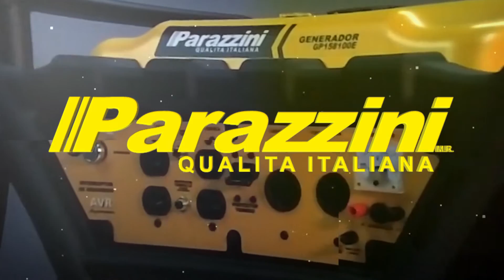ARADOR AGRICOLA PARA MOTOCULTOR MCP15HP PARAZZINI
Arador de llanta agrícola metálico para motocultor Parazzini MCP15HP. Es ideal para caminos angostos y está fabricado con los mejores materiales de calidad italiana.